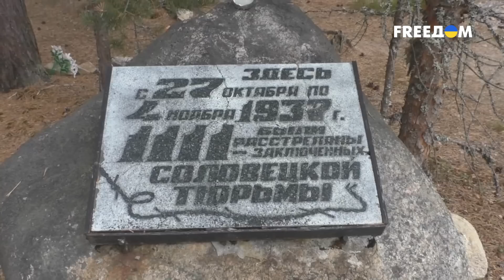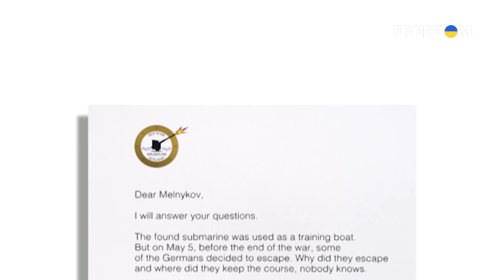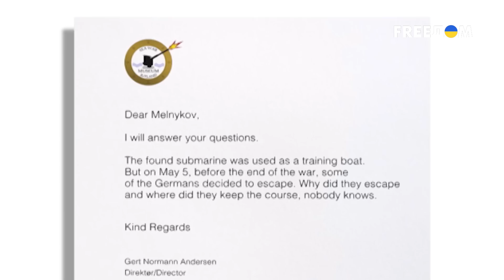План сохранения власти Путина. Тайна субмарин нацистской Германии | Исторические факты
В рамках пропаганды Москва очень любит вспоминать Третий рейх. В частности, концлагеря. При этом прокремлевские СМИ умалчивают, что в нацистской Германии были внимательные ученики режима большевиков. Ведь в СССР "лагеря смерти" стали появляться почти сразу после государственного переворота. Самый известный из них — ГУЛАГ. Через него прошли до 20 миллионов человек. Подробнее об этом смотрите в программе "Исторические факты". Также в выпуске — 7 мая 2018 года в Москве состоялась последняя инаугурация Путина. Тогда он стал хозяином Кремля в 4-й раз. Этот срок должен был стать последним для него. Но какой план сохранения власти Путина готовили 5 лет назад?